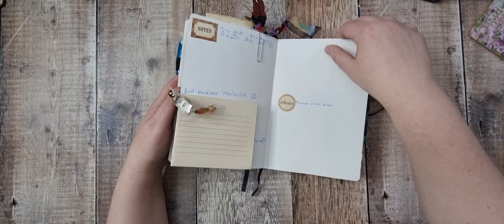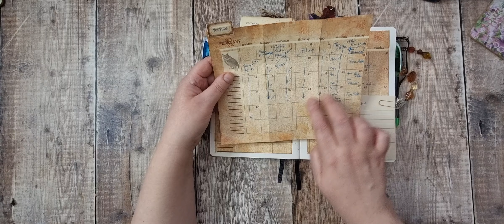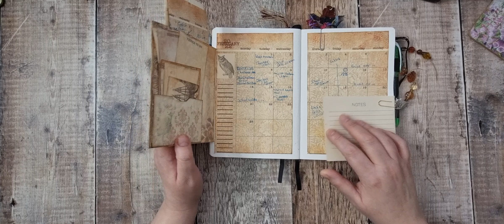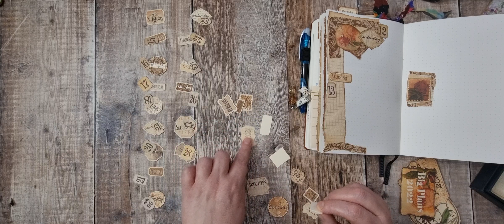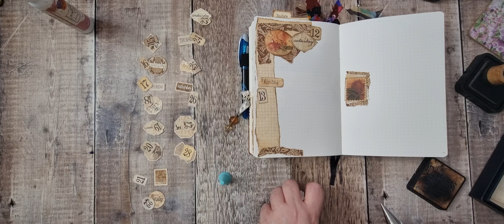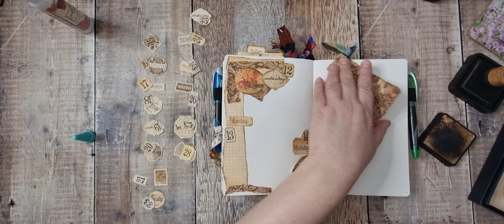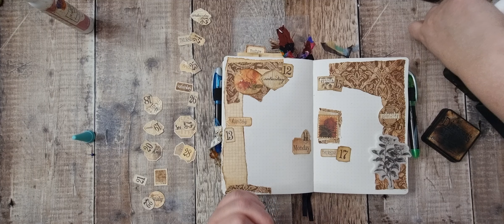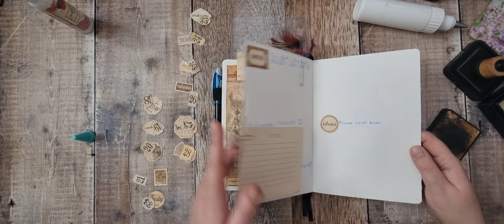Let's Make Plans! - February Layout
Today im finishing off the  February layout

Hello There ! I'm Tania from Tatty Treasure, thank you so much for joining me today.
If you are enjoying my content then please consider giving me a thumbs up  and leave me a comment - i do love a good waffle !

junk journal February monthly planner kit, over 170 pieces, 19 pages

Things I'm using in this Video